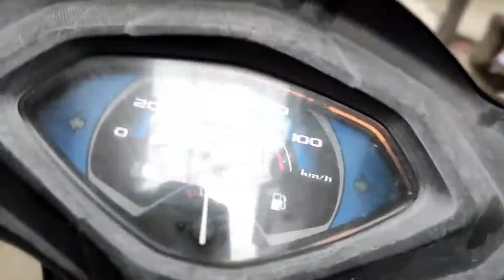itna time lag ta hai aane nain 🙁 /vlog/ (MH group)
tog hey guys aaj bhut der baad hmara vlog aa rha hai plz puri support karna🙏mera channel hack ho gya tha es liye itni late aa rha hai 🙏